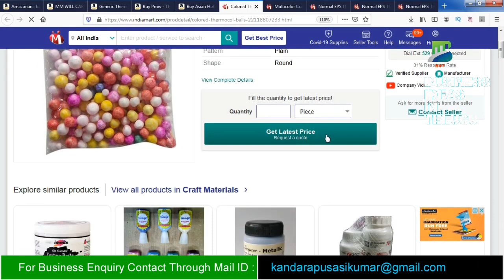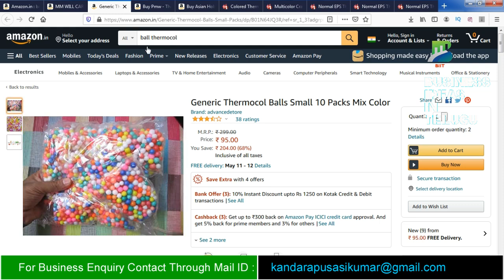బిజినెస్ ! Small business ideas! New business idea's! business ideas ! Low Investment Business Idea